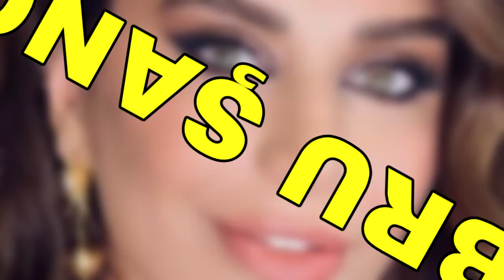EBRU ŞANCI'DAN CEM BELEVİ'NİN İREM DERİCİ'Yİ ALDATMASINA ŞOK YORUM!